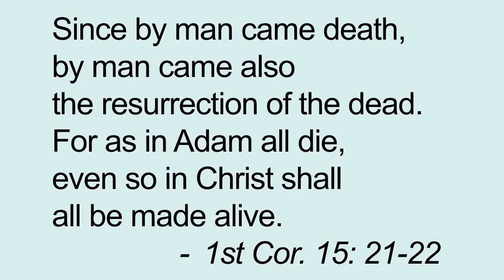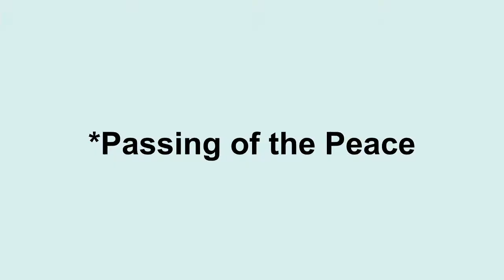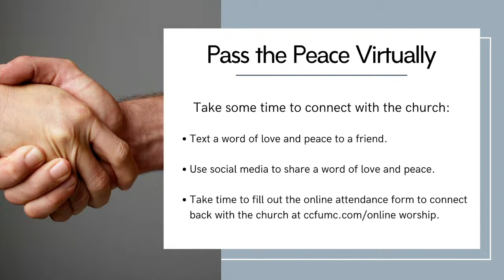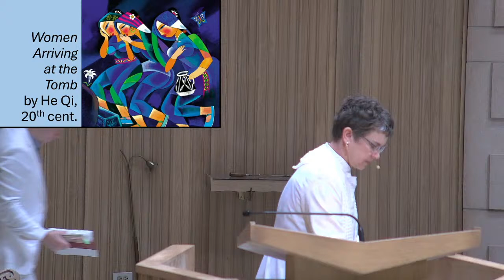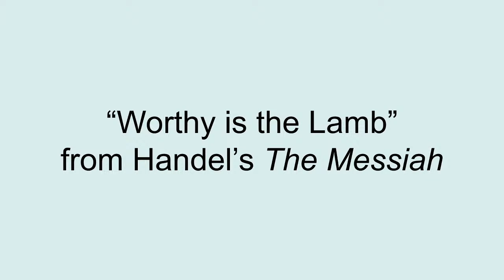Traditional Worship Easter Sunday 03-31-2024 Corpus Christi First United Methodist Church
Traditional Service
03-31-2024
Easter Sunday
Preacher:  Rev. Pamela Dykehouse

Let us know you're here by following this link to check-in.

Gathering

from The Messiah by G.F. Handel (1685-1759)
“Since by Man Came Death”

“Behold, I Tell You a Mystery”
“The Trumpet Shall Sound”
Sammy Buentello, TAMUCC choral scholar

*Call To Easter   Pastor Marshall Van Pelt

*Processional Hymn
“Lift High the Cross” CRUCIFER UMH159
Words: George Kitchin and Michael Newbolt, 1916   Music: Sydney Hugo Nicholson, 1916

*Easter Affirmation of Faith   Pastor Marshall Van Pelt

*Gloria Patri 70 UMH

Greeting & Announcements   Rev. Pamela Dykehouse

A Moment for Children Chéri Heldstab

Message  Rev. Pamela Dykehouse
“Witnessing Resurrection”

Invitation to Communion    Rev. Pamela Dykehouse
The Great Thanksgiving    Pastor Marshall Van Pelt

Giving the Bread and Cup
“I know that My Redeemer Liveth” from Handel’s The Messiah
 Jessica Valdez, TAMUCC choral scholar

Offering   Chéri Heldstab
“Thank you for being a church that makes ministry possible.”

“Worthy is the Lamb” from Handel’s The Messiah

*Discipleship Opportunities  Rev. Pamela Dykehouse

*Discipleship Hymn
“Christ the Lord is Risen Today” EASTER HYMN    UMH 302
Words: Charles Wesley, 1739   Music: Lyra Davidica, 1708

*Dismissal and Benediction  Rev. Pamela Dykehouse

Going Forth
“Worthy is the Lamb (reprise)” from Handel’s The Messiah

Worship Leaders:
Pastor: Rev. Pamela Dykehouse
Associate Pastor: Pastor Marshall Van Pelt
Director of Children and Family Ministry:  Chéri Heldstab
Director of Worship, Music & the Arts: Paul Erickson
Senior Production Tech: Nathan Verdin
Production Team: Jesse Soliz